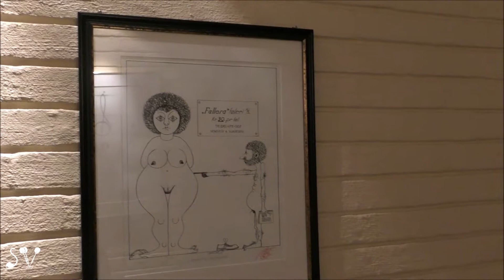Forde Norway. Hotel Scandic Sunnf Jord and SPA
16/08/18. Норвежцы бережно относятся к природе,- даже вокруг стадиона растут подберезовики. Похоже, не только транспорт отправляется строго по расписанию, но и аттракционы: под дождем кружили пустые корзины карусели. Не стали отказываться от ужина в гостинице (в программу орг.тура их было включено всего лишь два), поэтому на покорение склона осталось мало времени. Подъем на гору начинается по лестнице, затем идет утрамбованная дорога резко вверх. Местные там "гуляют" после ужина - ходят в хорошем темпе. Мы не обратили внимания на стоящие вдоль обочины фонари. Как-то не возникло мысли об освещении пешеходной дороги вне города. Иначе пошли бы до вершины, - до нее оставалась еще ~ четверть пути. В потемках спускаться по мокрой дороге не хотели, чтобы кубарем не полететь, вот и развернулись. ТУт погода нас побаловала, освободив окно для солнышка.Сразу краски обрели теплые оттенки. Хорошо, что в Норвегии темнеет достаточно поздно. Услышали крики стаи и по привычке выглядывали птиц в небе, а надо было смотреть ниже. Пока ориентировались в пространстве, почти вся стая пролетела, только арьергард удалось заснять.
В гостинице на стенах то, к чему подходит фраза из х/ф "Операция Ы": "Налетай, торопись, покупай живопИсь"